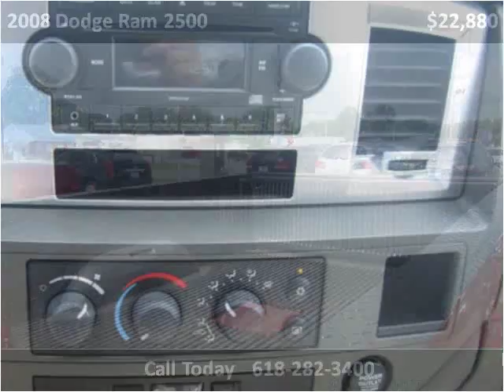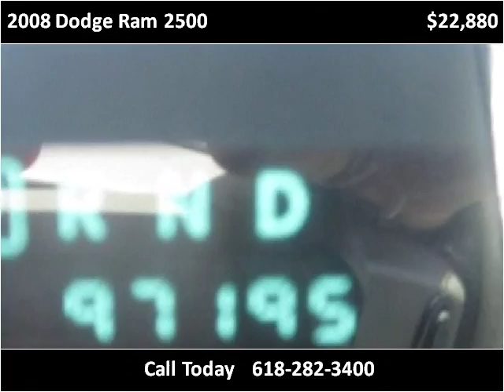2008 Dodge Ram 2500 Used Cars Red Bud IL